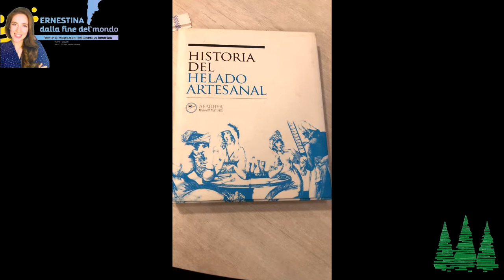Federico e Sandra Bortolot, Buenos Aires (Argentina)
Sabato 21 novembre, alle ore 21.00 (ora locale italiana), non perdetevi la nuova puntata di "Ernestina dalla fine del mondo". Ernestina Dalla Corte intervista Federico e Sandra Bortolot, di Buenos Aires. Padre e figlia discendenti da Zoppé di Cadore, Belluno, sono i titolari della famosa gelateria “Il Piave”, fondata ben sessantacinque anni fa. La tradizione dei mastri gelatieri è andata oltre oceano grazie anche alla famiglia Bortolot.
Buona visione... dalla fine del mondo!